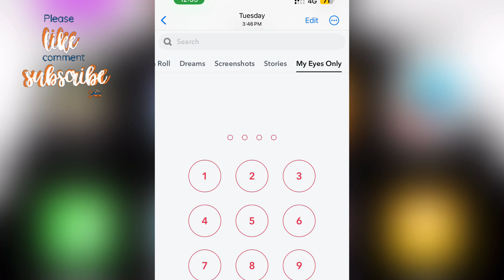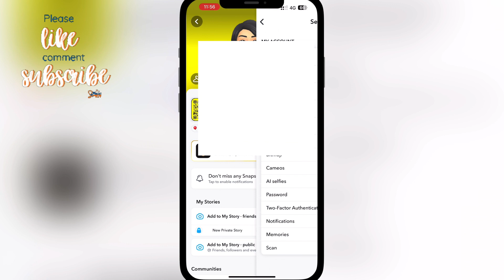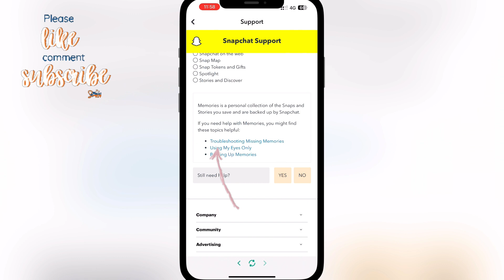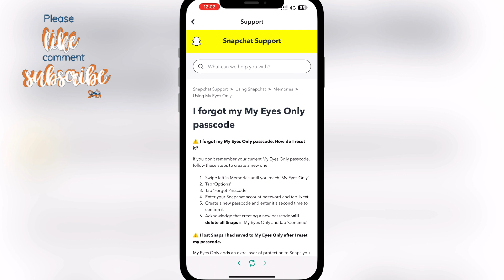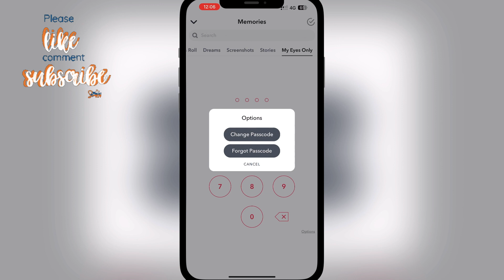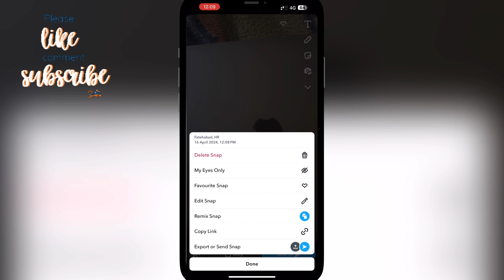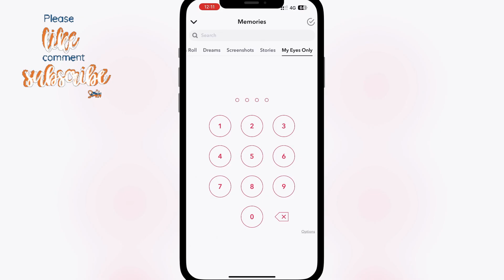Snapchat My Eyes Only Forget Password || My Eyes Only Password भूल गए तो क्या करें?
1
Introducing the Snapchat My Eyes Only Forget Password feature, designed to provide users with added security and peace of mind. With this feature, users can securely store their most sensitive and private content, knowing that even if they forget their password, they can still regain access. This innovative solution ensures that users can confidently store their personal photos and videos without the fear of being locked out.

2
The Snapchat My Eyes Only Forget Password feature offers a seamless and user-friendly experience, allowing users to easily reset their password and access their private content. By simply following a few steps, users can regain access to their My Eyes Only folder, ensuring that their most private moments remain secure. This feature is designed to prioritize user privacy and security, giving users the confidence to store their sensitive content on the platform.

3
With the Snapchat My Eyes Only Forget Password feature, users can enjoy the benefits of added security and convenience when storing their private content. This feature is a valuable addition to the Snapchat platform, offering users a reliable solution for accessing their most sensitive photos and videos. Say goodbye to the fear of forgetting your password and losing access to your private content – with Snapchat My Eyes Only Forget Password, your privacy is in safe hands.

1. Introducing our latest product, the Snapchat My Eyes Only Password Changer. This innovative tool is designed to simplify the process of changing your password for the My Eyes Only feature on Snapchat. With just a few simple steps, you can enhance the security of your private photos and videos, ensuring that only you have access to them.

2. Our Snapchat My Eyes Only Password Changer provides a user-friendly interface that makes it easy for anyone to update their password. Whether you're a tech-savvy individual or a beginner, our product guides you through the process effortlessly. By changing your password regularly, you can protect your sensitive content from unauthorized access and maintain your privacy on Snapchat.

3. With the Snapchat My Eyes Only Password Changer, you can have peace of mind knowing that your private media is secure. Take control of your digital privacy and keep your personal moments safe from prying eyes. Upgrade your Snapchat experience today with our reliable and efficient password changer.